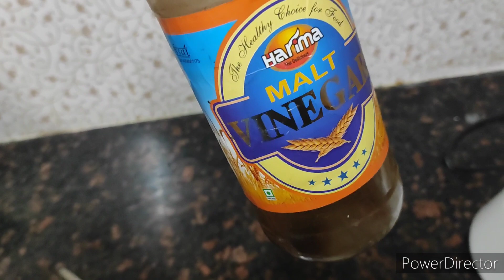PAKKI LAL MIRCHI(PANDU MIRCHI), TAMATER,KA CHATPATA MARINATION FOR VEG N NON VEG +CHUTNI(PART 1)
LAL MIRCHI PAKKI WALI HALF KG
TOMATOES 1KG
GARLIC OR LEHSEN 300GRAMS
TAMARIND OR PAKKI IMLI 200GRAMMITA NAMAK 150 GRAM OR TO TASTE
DHANYAVAAD SABUT 3TBS
ZEERA SABUT 1TBS
OIL 250 ML
KALA NAMAK, BLACK SALT ONE TBS
CURRY LEAF, CURRY PATTA 1 BUNCH MEDIUM SIZE